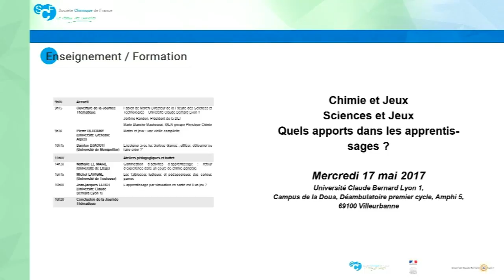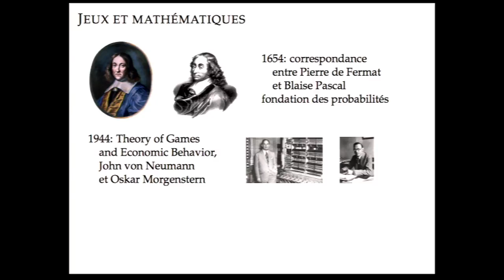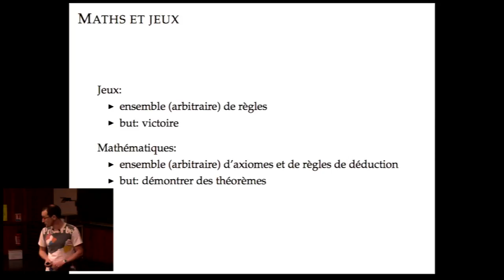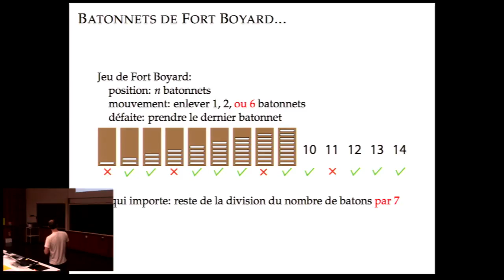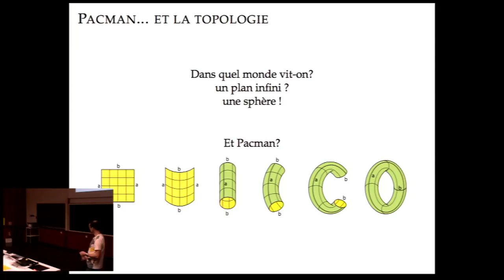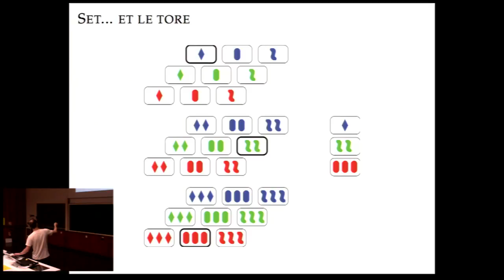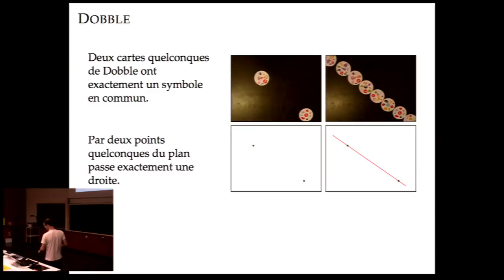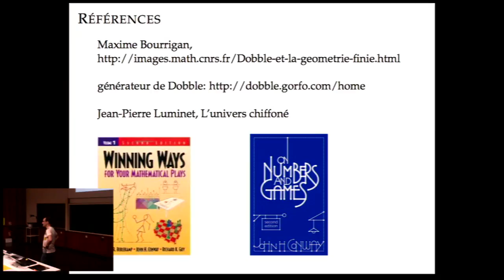Pierre DEHORNOY Maths et jeux - 17 Mai 2017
Pierre DEHORNOY (Université Grenoble Alpes)
Maths et jeux : une vieille complicité

Programme de la journée

9h00 Accueil
9h15 Ouverture de la Journée Thématique
Fabien De Marchi, Directeur de la Faculté des Sciences et Technologies
Jérôme Randon, Président de la DEF
Marie-Blanche Mauhourat, IGEN groupe Physique Chimie

9h30 Pierre DEHORNY (Université Grenoble Alpes)

10h15 Damien DJAOUTI (Université de Montpellier)
Enseigner avec les Serious Games : utiliser, détourner ou faire créer ?"

11h00-14h30 Tous Ateliers pédagogiques et buffet

14h30 Nathalie LE MAIRE (Université de Liège)
Gamification d’activités d’apprentissage : retour d’expérience dans un cours de chimie générale

15h15 Michel LAVIGNE (Université de Toulouse)
Les faiblesses ludiques et pédagogiques des serious games

16h00 Jean-jacques LEHOT (Université Claude Bernard Lyon 1)
L’apprentissage par simulation en santé est-il un jeu ?

16h30 Fin de la Journée thématique